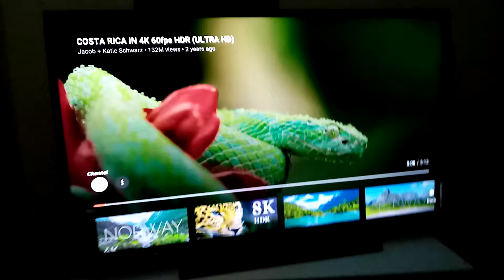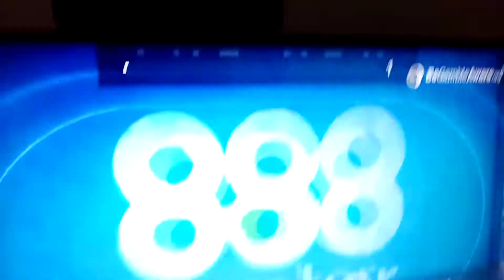Jvc fire tv edition 43 inch is awesome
Awesome sound and song